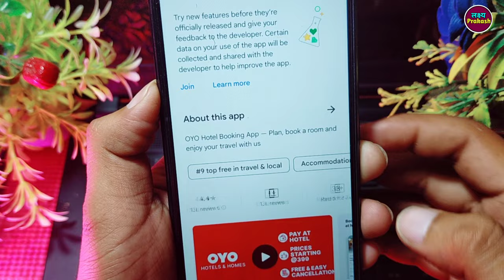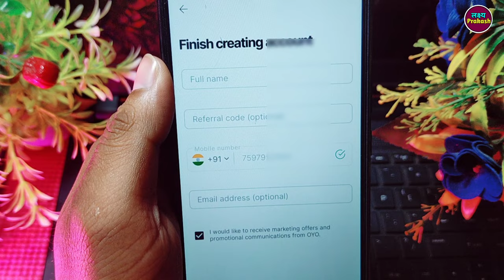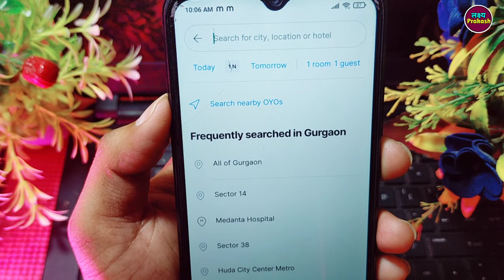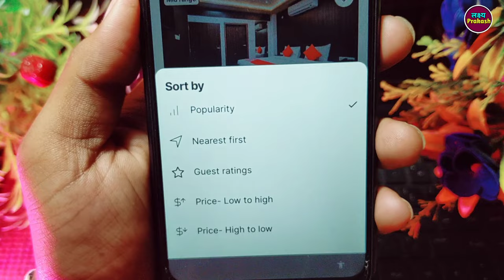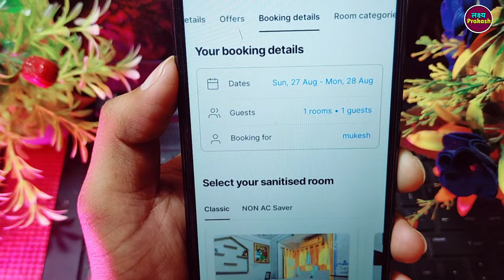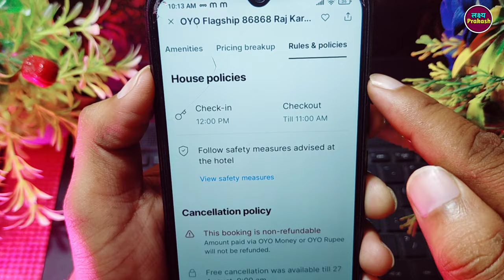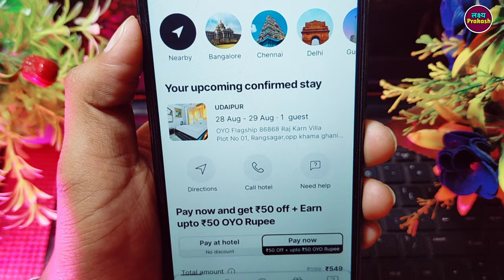OYO Rooms Kaise Book Karen !! OYO Se Hotel Kaise Book Kare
your queries.

1. oyo room booking kaise karte hain
2. oyo se room kaise book kare
3. how to book oyo rooms